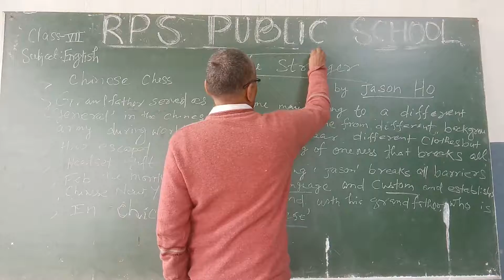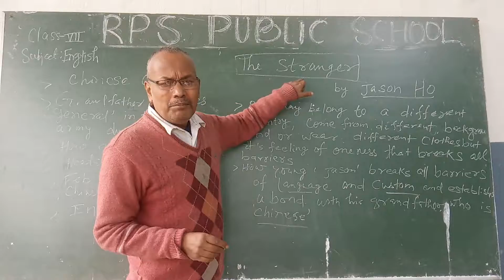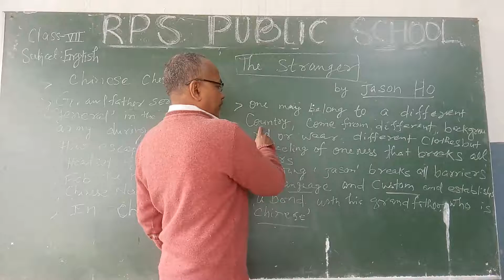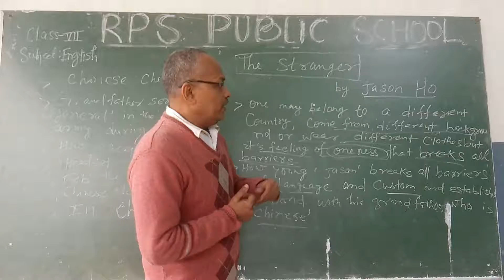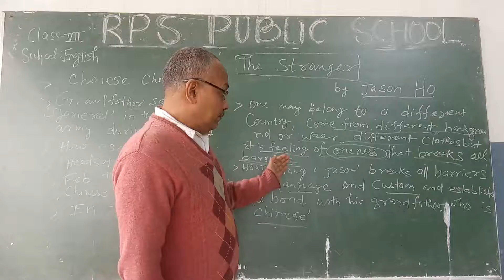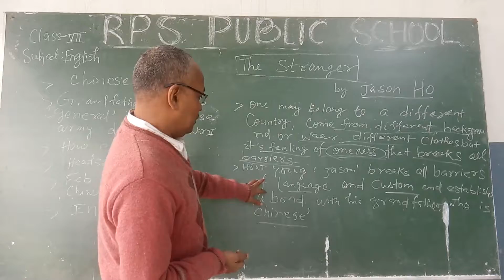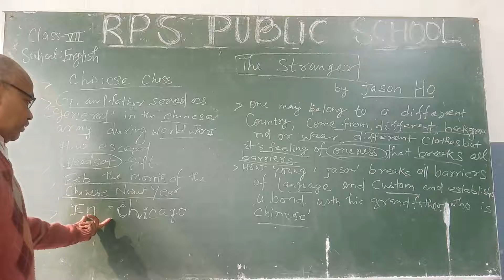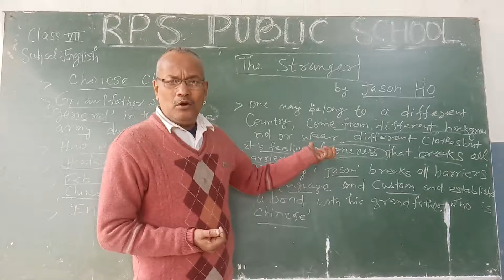Class - 07 - English ( Literature ) Session 47